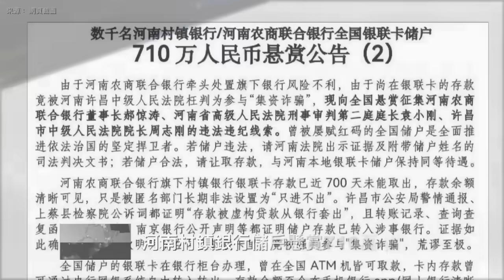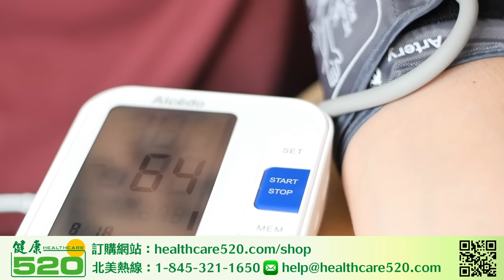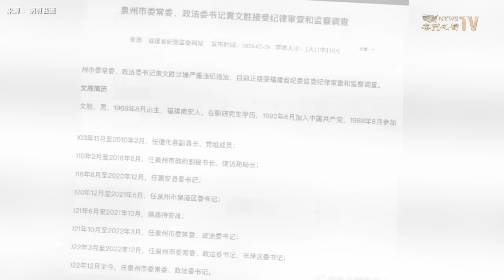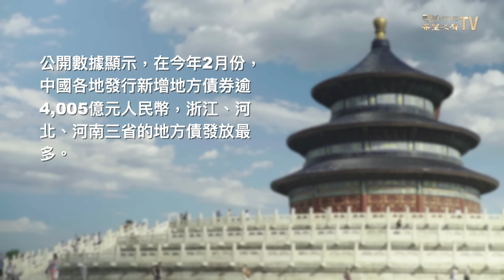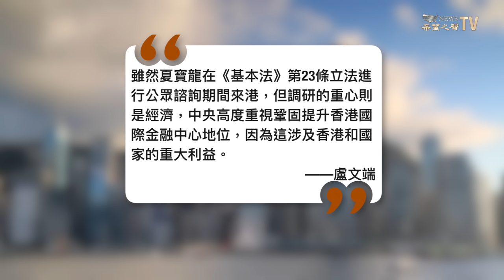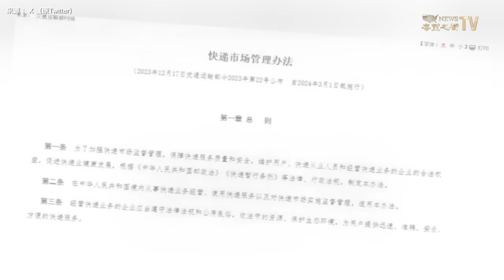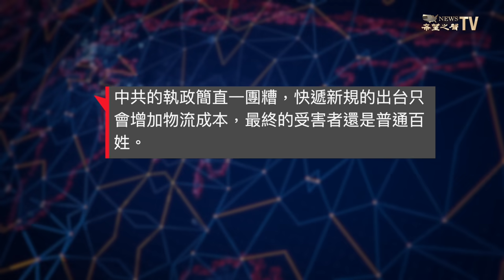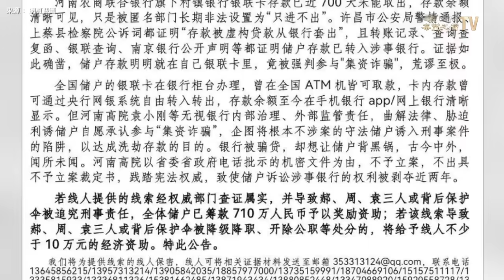中共兩會陰雲密佈 習近平大搞全國清洗；花瓶、圖章代表也躺平了？高官嚇破膽；夏宝龙访港真實目的揭晓【兩岸要聞】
中共兩會 3月5日召開，北京 城内風聲鶴唳，同時，全國各地的政法系統官員捲入清洗，分析認爲，這是 習近平 當局竭力保權的舉動。

3月3日 内容提要：
02:09 兩會前夕動蕩不斷 中共盡力保權有效嗎？
06:19 夏宝龙访港真實目的揭晓
08:42 加拿大開除兩華裔科學家 國安披露案情
11:07 中共新規引發快遞堆積如山 網民痛批干預
13:47 河南村鎮銀行儲戶懸賞710萬 徵集法官罪證